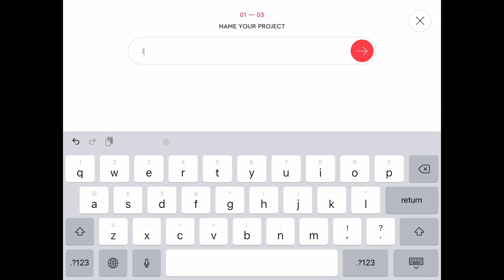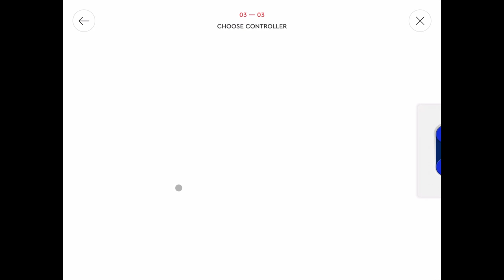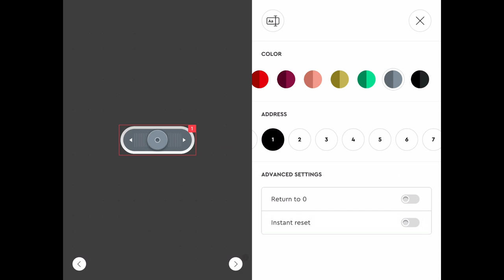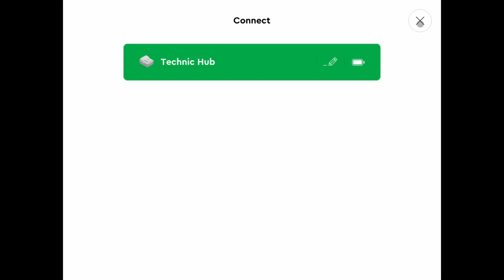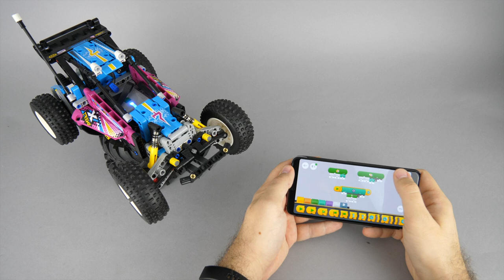LEGO Technic 42124 Off-road buggy custom control tutorial in the Powered Up app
The LEGO Technic 42124 Off-road buggy is a great set, but the Control+ profile that comes with it is difficult to use and does not offer much functionality.

In this detailed step by step tutorial I show you how to create a custom control profile in the Powered Up app from scratch that is much easier to use.